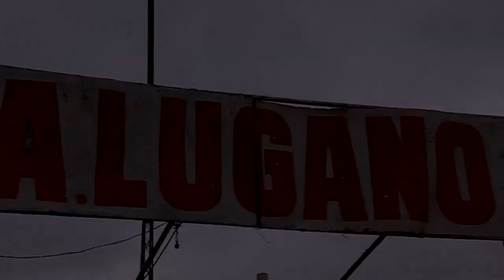Asado del plantel de Lugano - De Otra Categoría